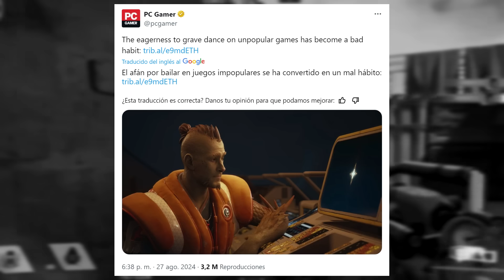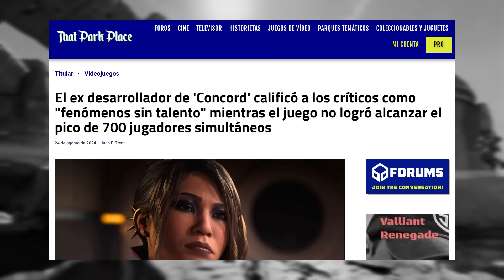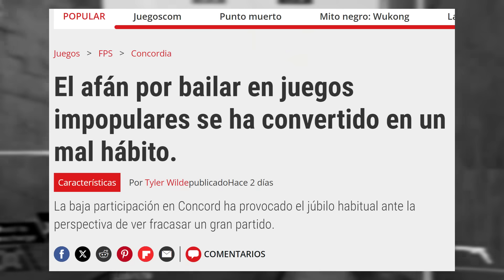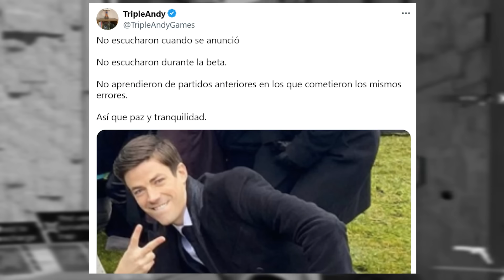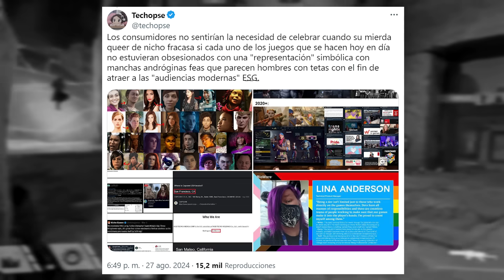MEDIOS WOKE SUPLICAN que las BURLAS a CONCORD PAREN 🤣